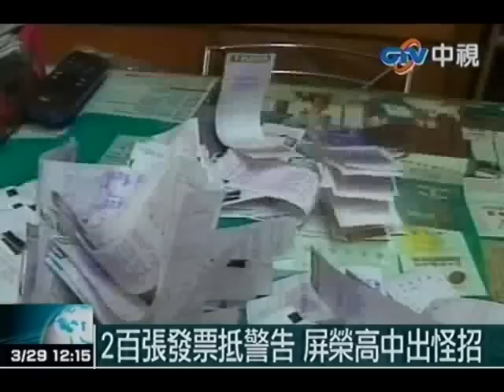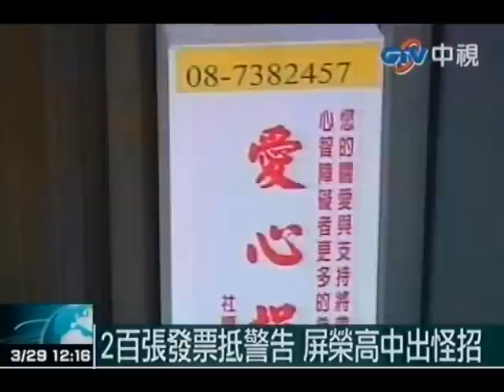2百張發票抵警告 屏榮高中出怪招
中視新聞》統一發票推行60年，首度規畫千萬元特別獎，讓民眾各個懷抱中獎夢，不過家長辛苦蒐集的千餘張發票，卻在對獎前夕被小孩拿到學校「抵過」，一夜致富期望當場夢碎，引發爭議的屏榮高中獲悉後決定取消這項銷過方式，才平息這場意外的「發票風波」。